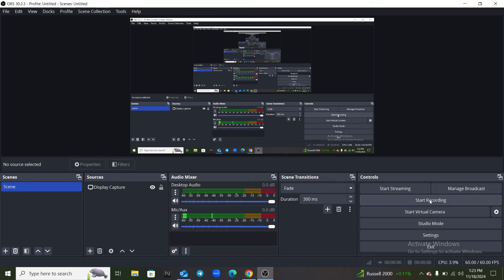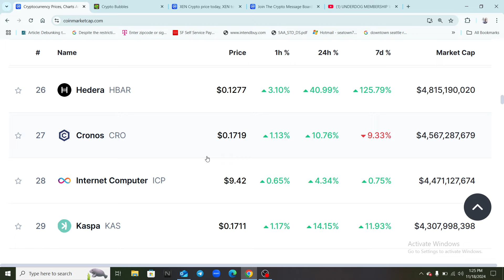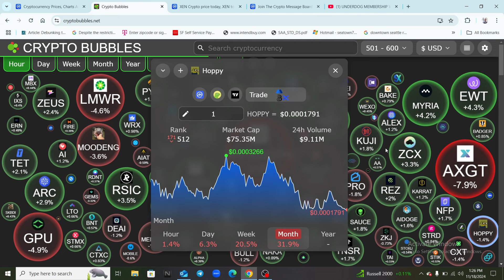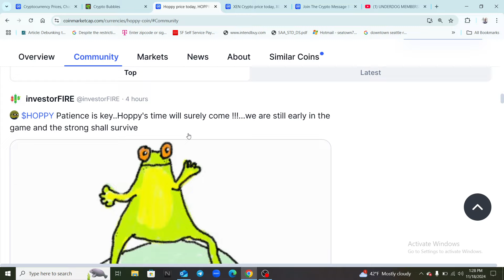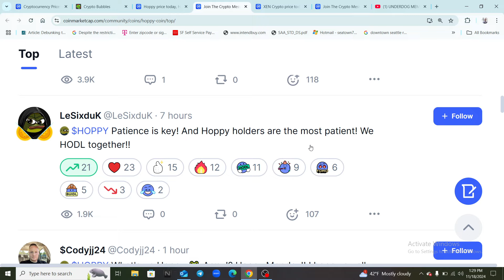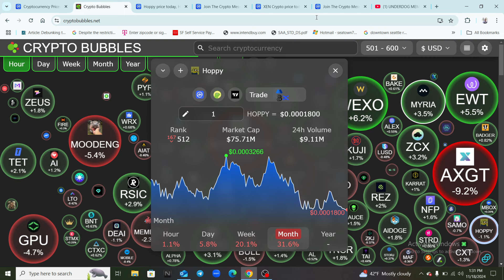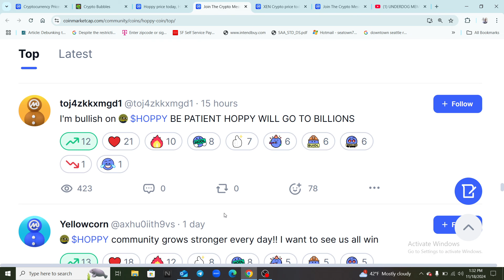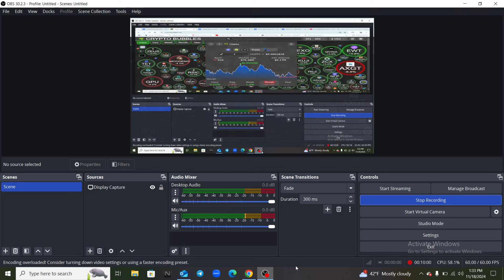hoppy/ This is what's going on with the price action 🚨